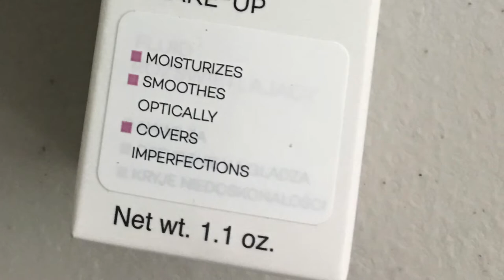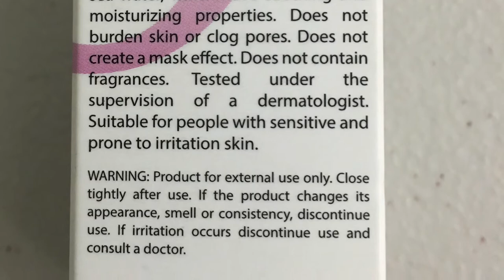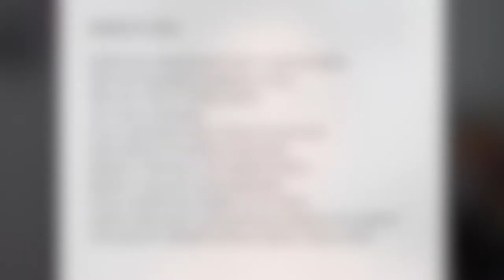Bell Hypoallergenic Lightening Makeup Foundation | Humid Climate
Testing makeup in a humid climate and sharing makeup tricks. I am a light to medium warm olive skin toned 'Morena/ Filipina' (MAC NC 27-30) with a neutral undertone on normal days and golden undertone when tanned. My skin type is combination (sometimes oily - normal and sometimes oily - dry) with occasional break outs. WHAT WORKS FOR ME MAY NOT WORK FOR YOU (and vice versa) so please take note of that!